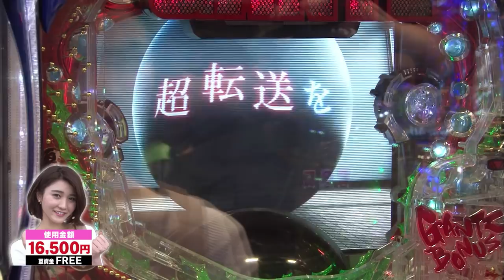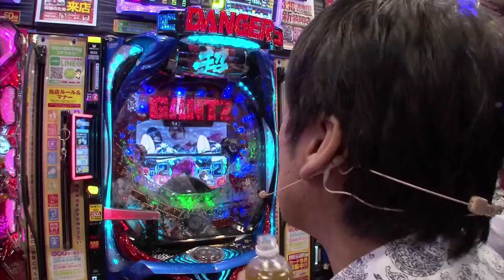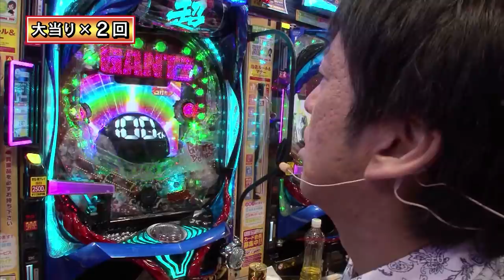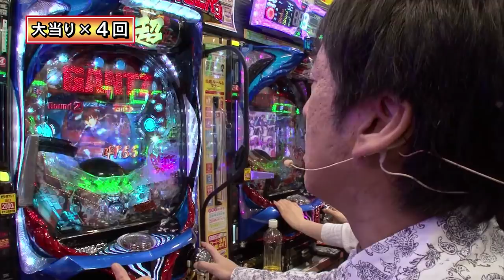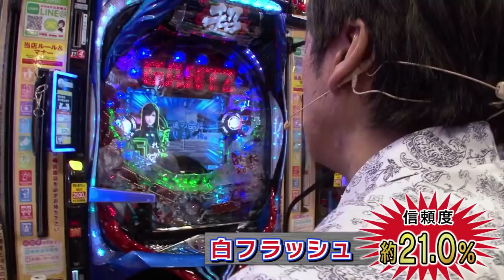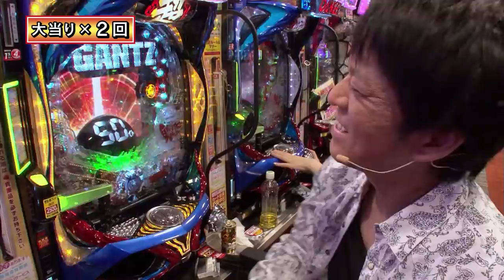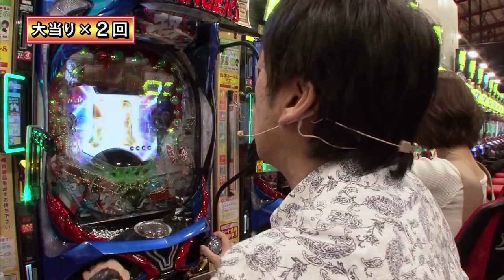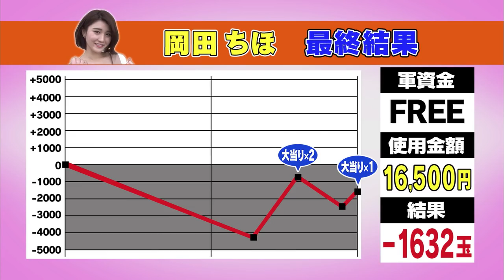#299「元気ビンビン岡田ちゃんのお父さん!?」ブラマヨ吉田のガケっぱち!!〈ぱちんこ GANTZ EXTRA〉〈ぱちんこ 必殺仕事人Ｖ 豪剣〉［公式/毎週月曜日更新］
YouTube期間限定公開！
【毎週月曜日大好評配信中!!】ブラマヨ吉田のガケっぱち!!#299
「元気ビンビン岡田ちゃんのお父さん!?」
【出演者】ブラックマヨネーズ吉田敬、なるみん
【ガケっぱちゲスト】岡田ちほ
人気ライターなるみんと、ぱちんこ大好きタレントの岡田ちほに挟まれた
吉田の妄想が止まらない！
岡田ちほのお父さんからパワーをもらい、新必殺技を連発!!
お父さんに怒られてしまうかもしれない後半戦!!

【実戦機種】
〈ぱちんこ GANTZ EXTRA〉
〈ぱちんこ 必殺仕事人Ｖ 豪剣〉
皆さんからのお便りを大募集!!

▼ガチンコ実戦番組！「ブラマヨ吉田のガケっぱち!!」
「人生はぱちんこで教わった」と言い切るほど
ぱちんこ好きなブラマヨ吉田が、パチンコライター＆生活に困る
「ガケっぱちゲスト」を向かえてリアルぱちんこ勝負!!
決められた軍資金の中で立ち回る！
毎回くじ引きで"ガケっぱち金額（軍資金の上限）"を決定し、
自腹で実践に挑むこの番組！
決められた''ガケっぱち金額''で吉田とゲスト達がどう立ち回るのか・・・??